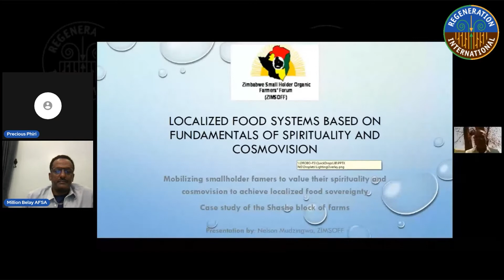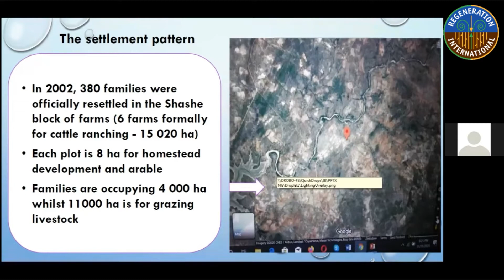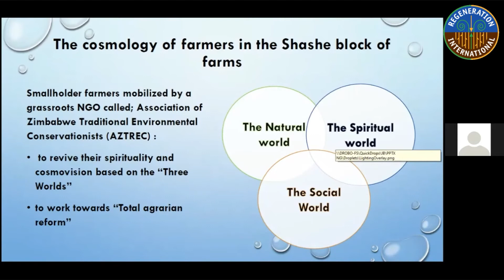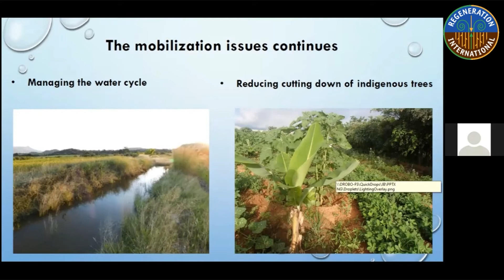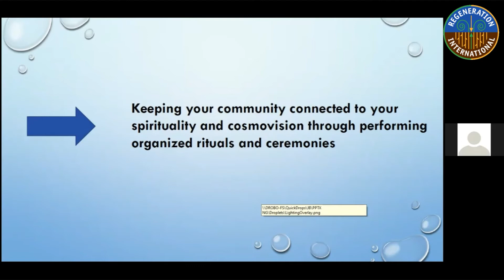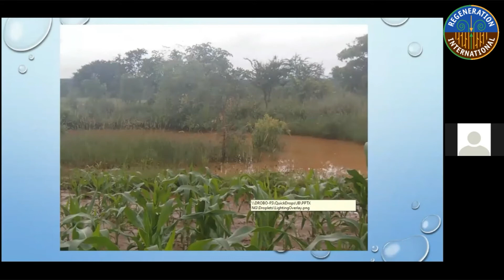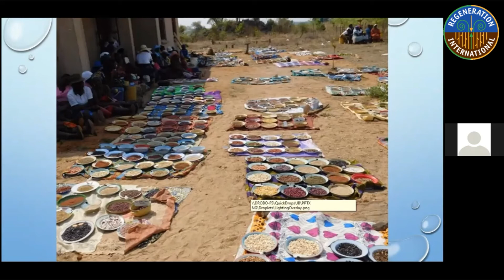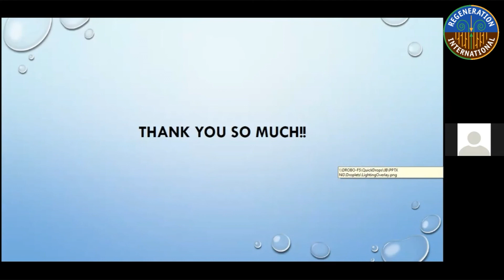Nelson Mudzingwa - Shashe Agroecology School in Zimbabwe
Nelson Mudzingwa (Zimbabwe Smallholder Organic Farmers' Forum (ZIMSOFF), National Coordinator) is one of the founding leaders of the Shashe Agroecology School that has become one of the most successful examples that practices local diverse food production that is based on the fundamentals of their spirituality and cosmovision.

His presentation is generous and thought-provoking, sharing on food production, and connection to the whole human (including spirituality). He takes us on a journey of issues surrounding nurturing soil health, local diets, seed and food sovereignty whilst celebrating their culture and way of life.